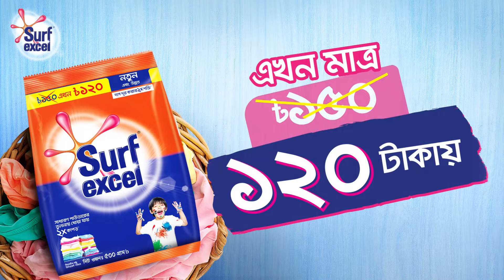বগুড়ার মাঠে মাঠে চলছে বোরো ধান কাটা ও মাড়াই | News24